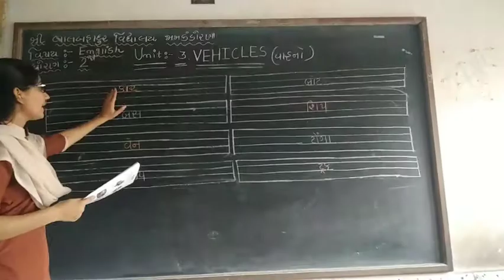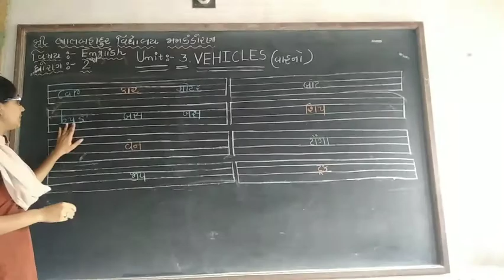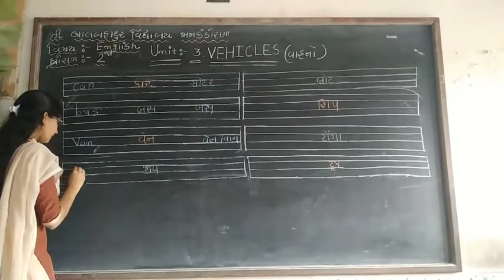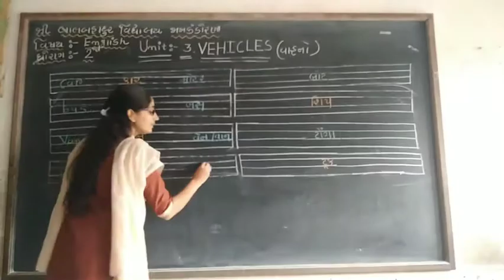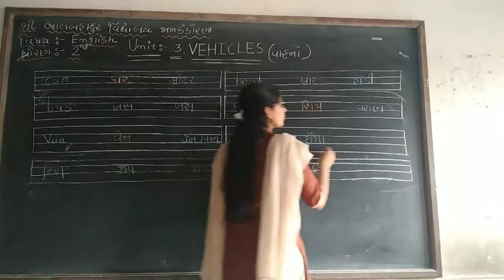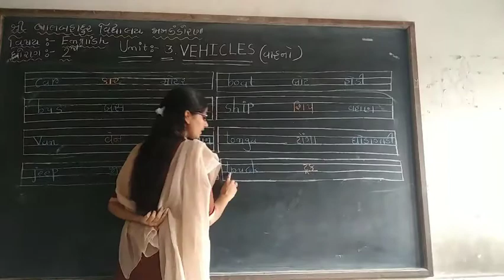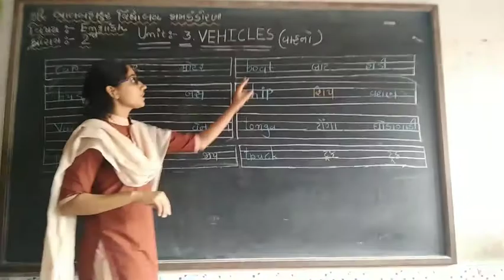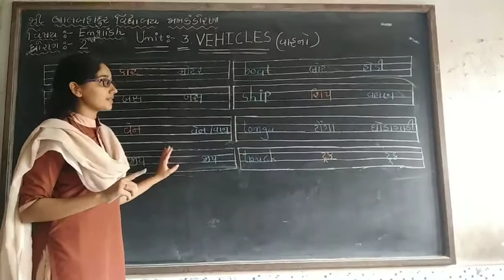std - 2 English Unit - 3 L - 1